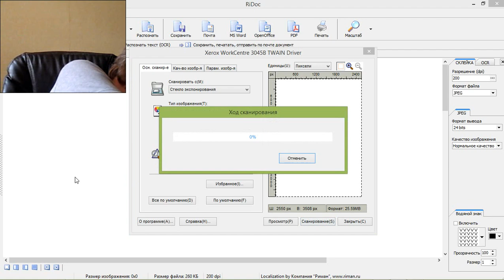Cheers!

Телеграм-канал «Шеринг. Экология. Рациональность»